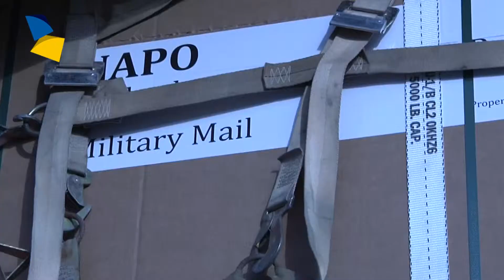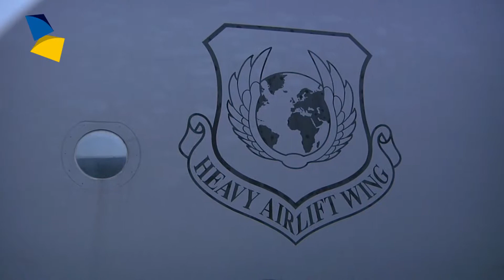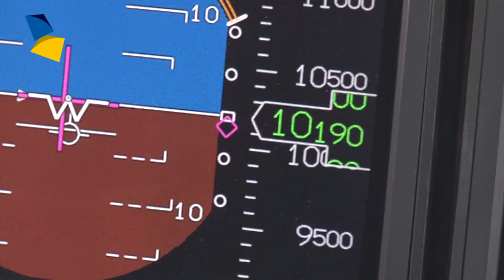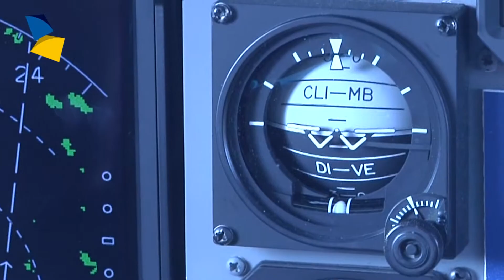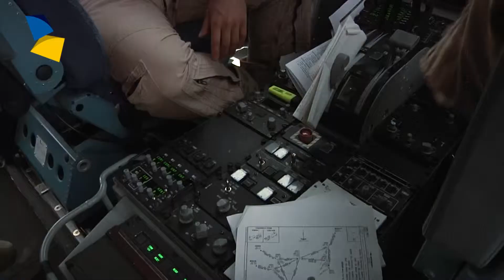Luchtvracht naar Mali (archiefbeeld 28-04-2014)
De Nederlandse missie in Mali staat op scherp. Kamp Castor is bijna klaar. Defensie vliegt elke week voorraden in voor de troepen in Mali. Een reportage vanuit de cockpit.

video RD, Gerard ten Voorde